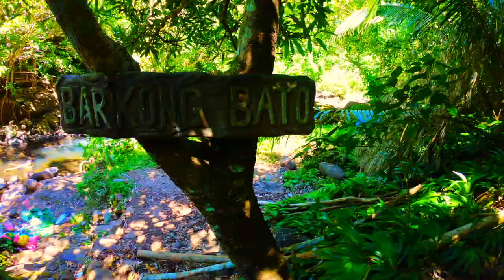#92 AMBON WATERFALLS PHILIPPIANS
In this video I for a walk and check out some waterfalls in the Philippians. It was a blast and I would definitely recommend checking Ambon Waterfalls Philippians. Hope you guys enjoyed the video NST Never Stop traveling.

Pocket Juice portable charger:

The North Face Down Jacket:

Memory foam neck pillow:

Vivobarefoot Men's Tracker boots:

Columbia Silver Ridge Pants: